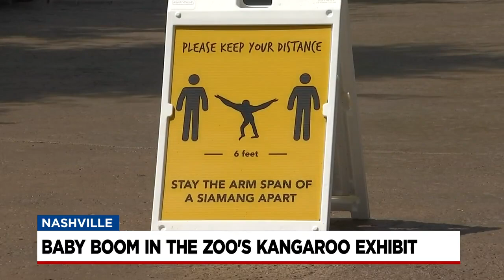Baby Boom At Kangaroo Exhibit